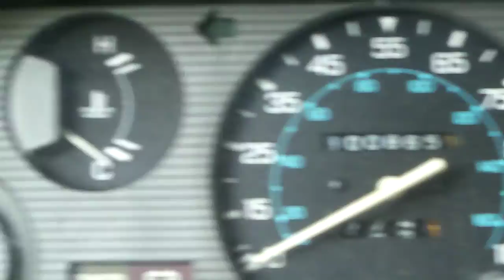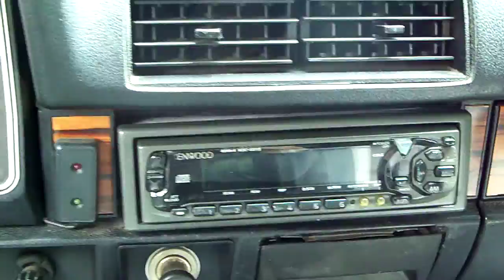85 Nissan 720 4x4 truck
85 Nissan 720 4x4 with Samantha holding up the back end.